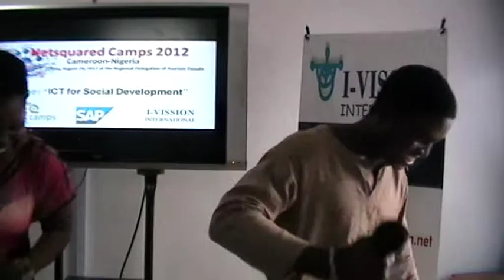Intern from University of Ngaoundere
Armand receiving an interview from Sunjoh Laura @ I-VISSION INTERNATIONAL